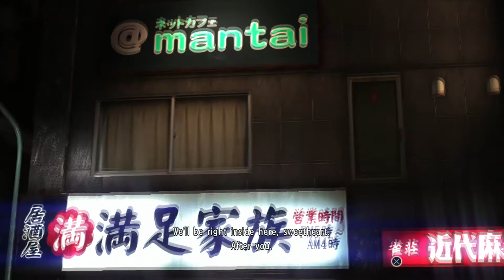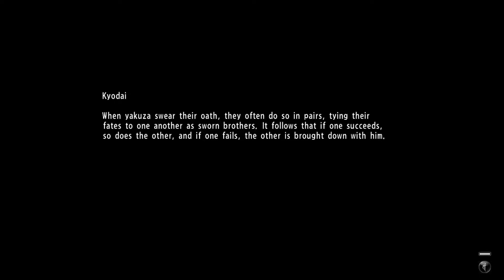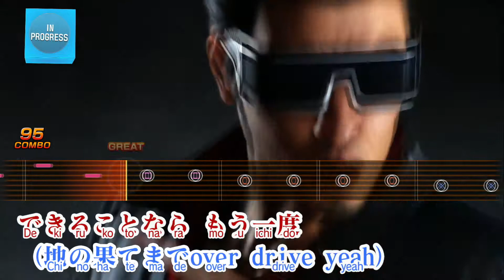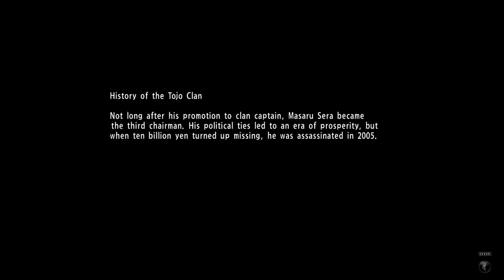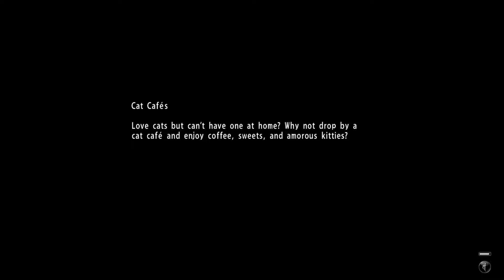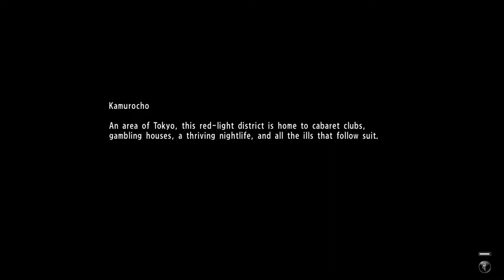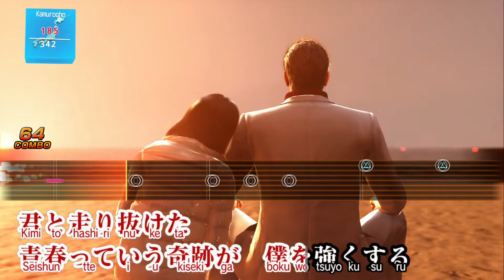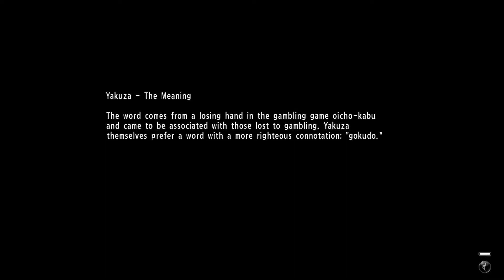Yakuza 6 - 8 - Cabaret Club